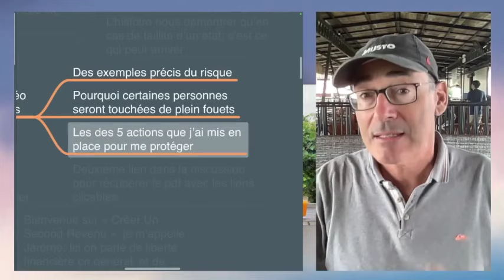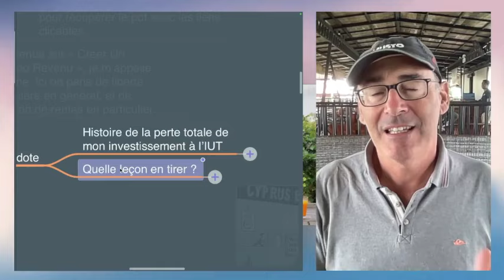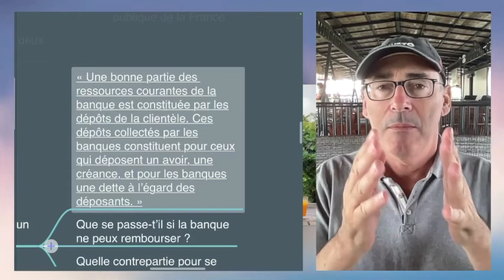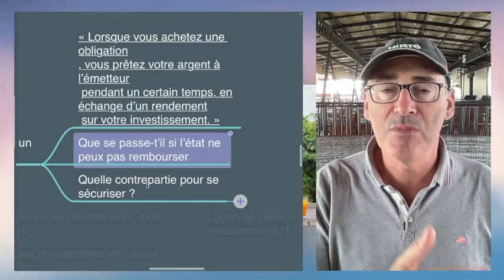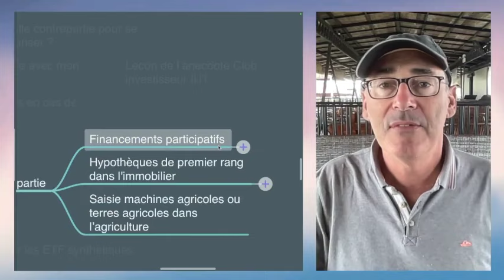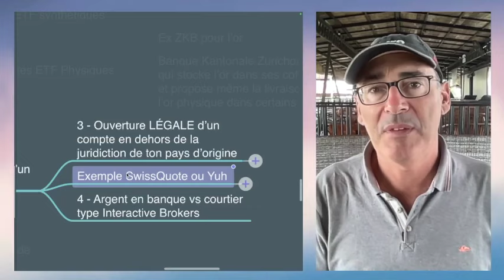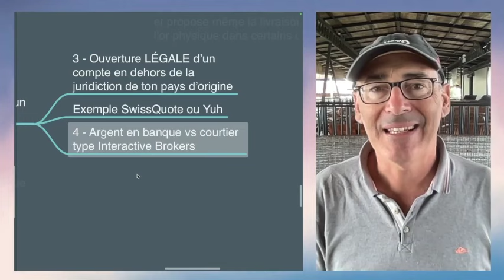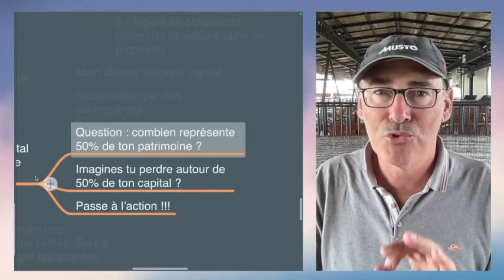FAILLITE de l'état : Comment PROTÉGER ton PATRIMOINE ?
Comment protéger mon patrimoine face aux risques de faillite d'un État ?
À travers des exemples historiques et des stratégies concrètes, nous vous aiderons à mieux comprendre les enjeux de la gestion de votre patrimoine.

Pourquoi est-il essentiel d'investir intelligemment ?

Nous explorerons les conséquences potentielles d'une mauvaise gestion financière, en vous posant des questions clés sur vos liquidités et en vous présentant cinq actions pratiques que vous pouvez mettre en place pour sécuriser vos investissements.

Cette vidéo est particulièrement adaptée aux personnes intéressées par le financement participatif et la création de rentes, car elle offre des insights précieux sur les meilleures pratiques d'investissement.